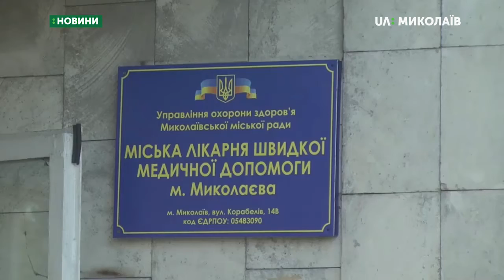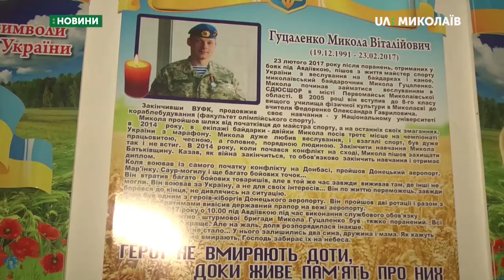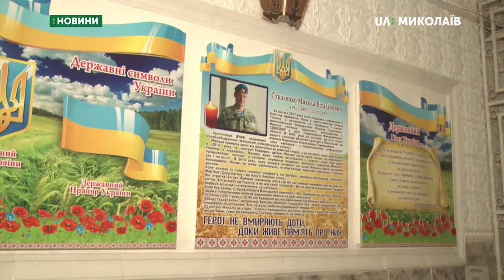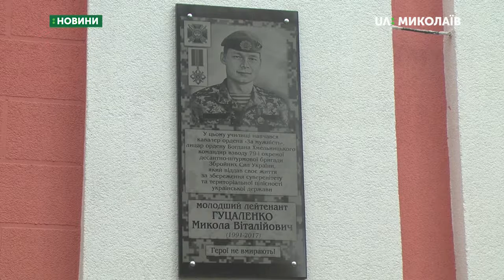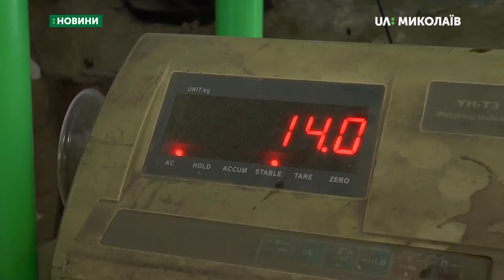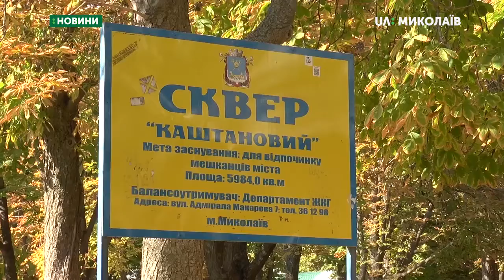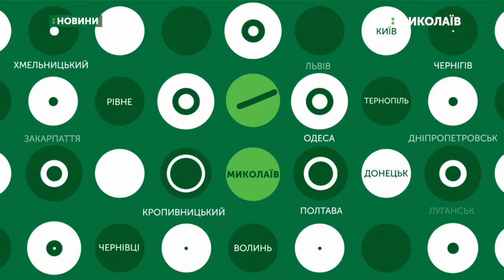09.10.2019. Новини. 19:00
Новини
Інформаційна картина дня (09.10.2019) поглядом кореспондентів телеканалу UA: Миколаїв (випуск новин — 19:00):
- Тимчасово виконуюча обов’язки головного спеціаліста зі зв’язків з громадськістю державного бюро розслідування Олена Резнікова, повідомила про хід розслідування ДТП, у якій загинули двоє поліцейських;
- обшуки в обласній Державній фіскальній службі. Слідчі бюро розслідувань підозрюють співробітників податкової міліції у складанні підроблених документів;
- гроші для погашення заборгованності по зарплатні працівникам ОКП миколаївоблтеплоенерго знайдуть;
- у Миколаївському вищому училищі фізичної культури відкрили меморіальну дошку на честь Миколи Гуцаленка;
- в Миколаєві діє пункт прийому каштанів. Містяни можуть здати зібрані плоди та отримати за них гроші;
- перша партія строковиків відправлена на Львівщину.